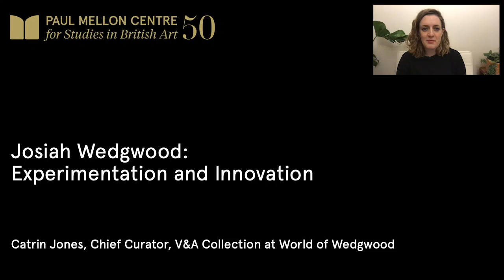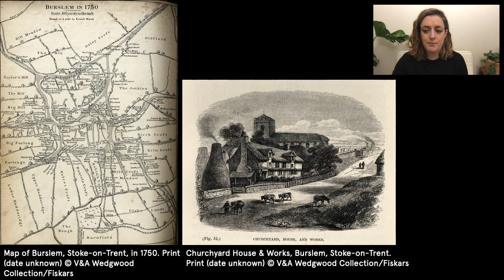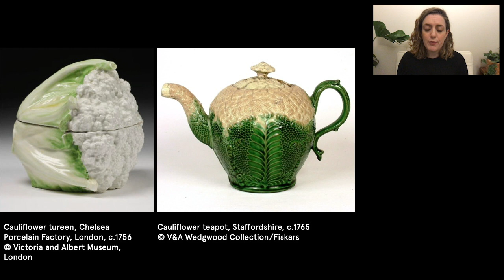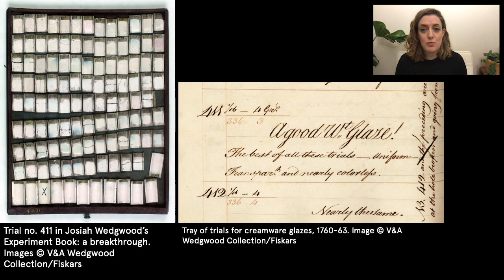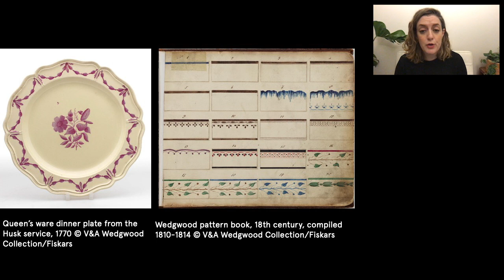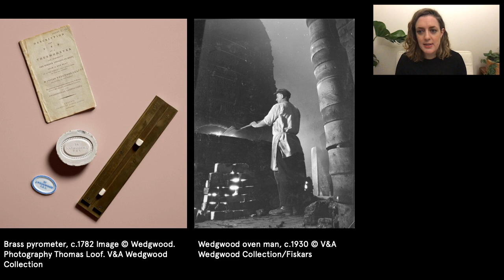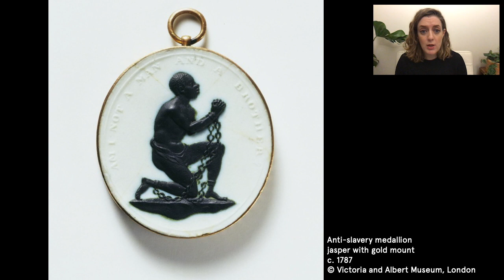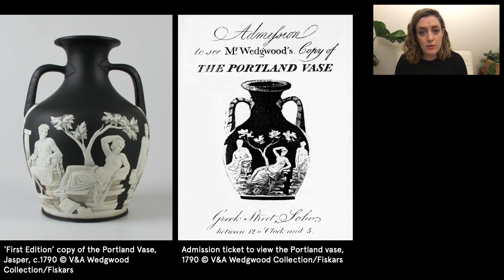Josiah Wedgwood: Experimentation and Innovation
Josiah Wedgwood’s ambition was to become ‘Vase Maker General to the Universe’. In this lecture, Catrin Jones, Chief Curator at the Wedgewood Museum explores the origins and early history of his factory in Etruria, Staffordshire, and the many innovations in technique, material, and style he pioneered and marketed to establish Wedgwood as one of the most recognisable names in British ceramics.

While the story of ceramics is a global one, Britain has played a leading role in the last three centuries, a period in which British invention has shaped developments and brought constant renewal to the industry. Ceramics in Britain, 1750 to Now, delivered by experts in the field, will explore five key influential developments in the history of British ceramics since the mid-eighteenth century, examining the multiple ways in which innovators, entrepreneurs, and artists have reinvigorated the field.